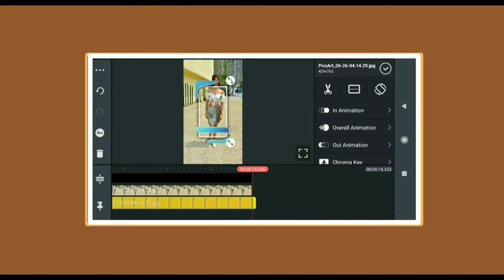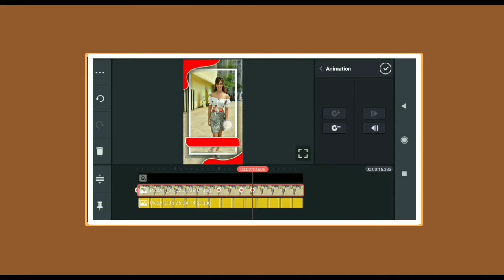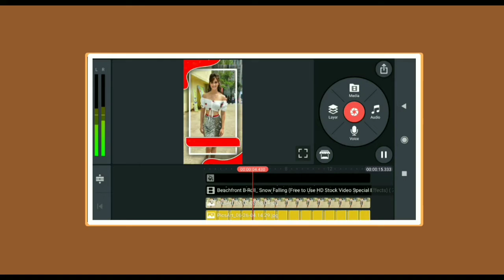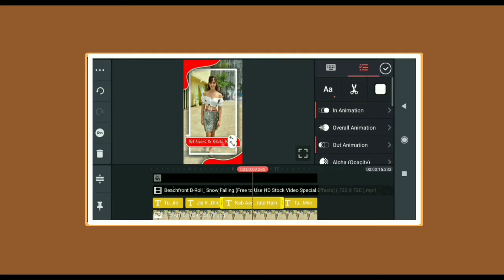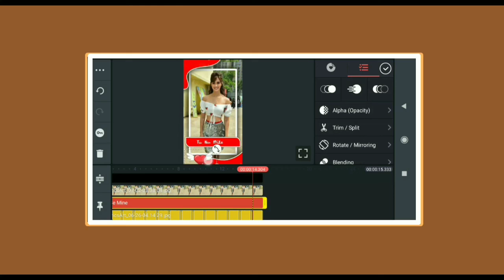Status Video | New style template video status |Dekhe Sikhe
Stock credit : Mr Rohit

👉 Queries Solved 👈

1. kinemaster status video editing tutorial,
kinemaster editing tutorial helicopter crash,
clone editing tutorial kinemaster,
kinemaster video editing tutorial effects,
tutorial editing foto kinemaster,
kinemaster text editing tutorial gacha life,
kinemaster editing tutorial in malayalam,
zach king editing tutorial kinemaster,
tutorial editing kinemaster keren,
kinemaster editing tutorial lyrics,
kinemaster logo editing tutorial,
kinemaster premiere editing tutorial
kinemaster professional editing tutorial
kinemaster photo editing tutorial tamil
kinemaster pro video editing tutorial
kinemaster youtube video editing tutorial
Education
Edu
Dekhesikhe
Dekhe sikhe